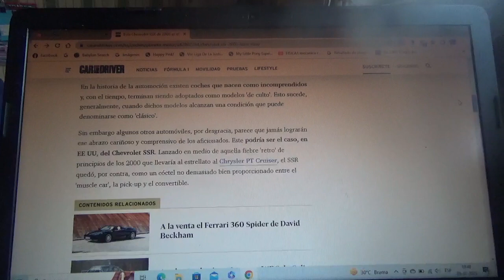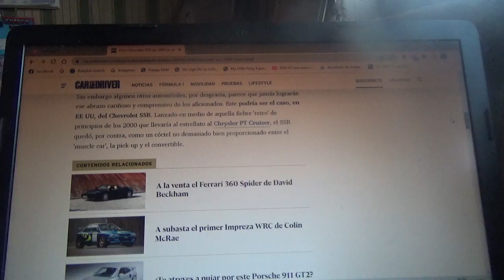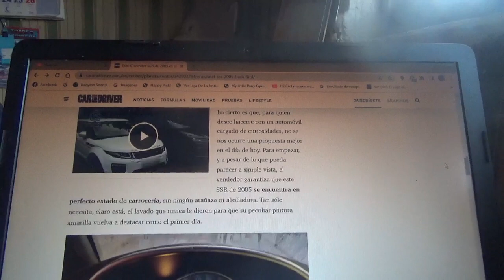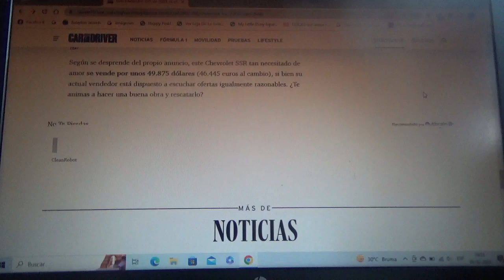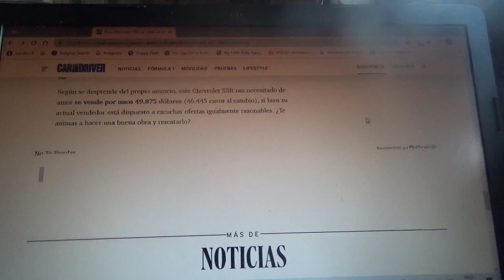Este es un "Barn Find" de un Chevrolet SSR de 2005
En este vídeo les cuento sobre este ejemplar de este rarísimo modelo de mezcla entre coche deportivo "muscle car" camioneta pick up y convertible